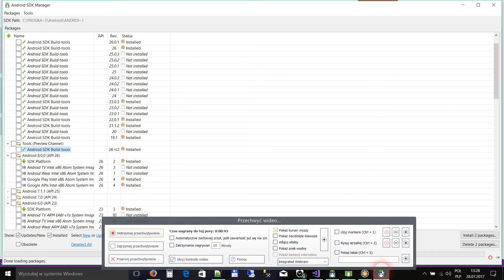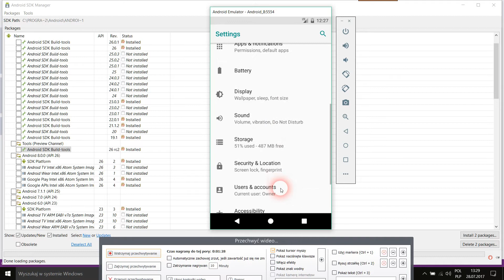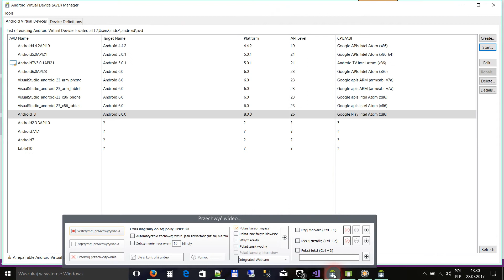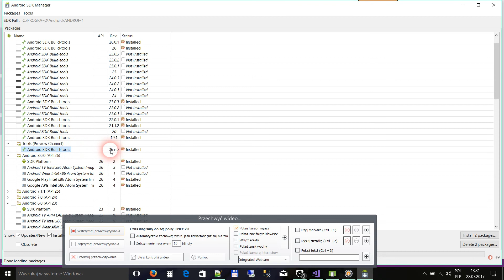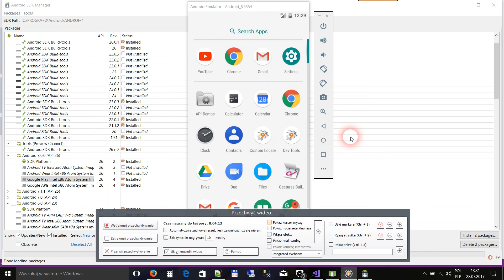[Programowanie Android] NOWY ANDROID 8.0.0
Pokazuję rozwiązanie problemu uruchamiania najnowszego systemu firmy Google - Android 8.0.0 na emulatorze ze środowiska programowania Microsoft Visual Studio 2017.